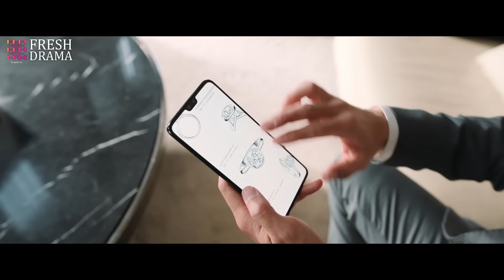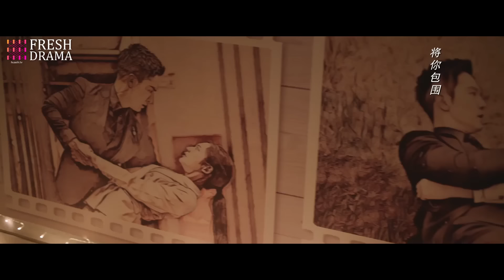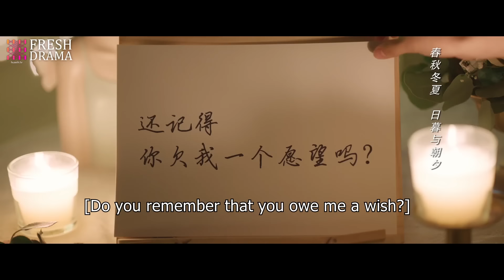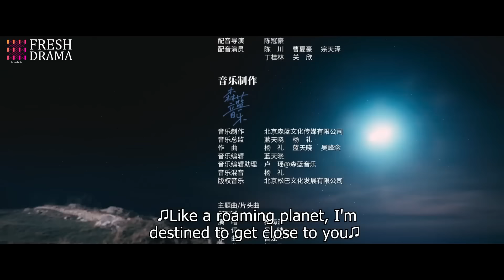Crazy for Your Kiss💋EP24-End | xiaozhan zhaolusi |Had one-night stand with CEO, but she's pregnant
💬Synopsis:
Gu Yan Cheng, the heir to the Gu Corporation who lost his ability to sculpt, encounters Yu Xuan, a designated driver who strikingly resembles the woman in the thousand-year-old family heirloom 'The Fairy Ascending to Heaven.' Strangely, whenever Yu Xuan is in danger, Gu instinctively rushes to protect her. To test his reactions and because Yu Xuan could help him regain his sculpting skills, Gu designs a plan to make her his driver and assistant, even inviting her to live in his house. He's a narcissistic and perfection-demanding obsessive-compulsive disorder patient, while she's a careless and strong-willed assistant. The two start a cohabitation life filled with disdain yet inseparable closeness, gradually developing a subtle romance. Gu Yan Cheng turns into a domineering CEO, exclusively doting on her. However, as their relationship leaps forward, Yu Xuan learns the truth behind 'The Fairy Ascending to Heaven,' revealing that everything is an illusion.

Gu Yan Cheng, el heredero del Grupo Gu que perdió su habilidad para esculpir, encuentra a Yu Xuan, una conductora designada que se parece sorprendentemente a la mujer en el relicario familiar milenario 'La Hada Ascendiendo al Cielo.' Curiosamente, cada vez que Yu Xuan está en peligro, Gu instintivamente corre a protegerla. Para probar sus reacciones y porque Yu Xuan podría ayudarle a recuperar sus habilidades de escultura, Gu diseña un plan para hacerla su conductora y asistente, incluso invitándola a vivir en su casa. Él es un paciente con trastorno obsesivo-compulsivo narcisista y exigente de perfección, mientras que ella es una asistente descuidada y de fuerte voluntad. Los dos comienzan una vida de convivencia llena de desdén pero inseparable cercanía, desarrollando gradualmente un romance sutil. Gu Yan Cheng se convierte en un CEO dominante, adorándola exclusivamente. Sin embargo, a medida que su relación avanza, Yu Xuan descubre la verdad detrás de 'La Hada Ascendiendo al Cielo,' revelando que todo es una ilusión.

Gu Yan Cheng, pewaris Grup Gu yang kehilangan kemampuannya untuk memahat, bertemu dengan Yu Xuan, seorang supir yang sangat mirip dengan wanita dalam pusaka keluarga 'Peri Menaiki Langit' yang berusia ribuan tahun. Anehnya, setiap kali Yu Xuan dalam bahaya, Gu secara instingtif bergegas melindunginya. Untuk menguji reaksinya dan karena Yu Xuan dapat membantunya memulihkan keterampilan memahat, Gu merancang rencana untuk menjadikan Yu Xuan sebagai sopir dan asisten pribadinya, bahkan mengundangnya untuk tinggal di rumahnya. Dia adalah pasien gangguan obsesif-kompulsif yang narsis dan terlalu menuntut kesempurnaan, sementara dia adalah asisten yang ceroboh dan keras kepala. Keduanya memulai kehidupan bersama yang dipenuhi dengan saling tidak suka namun tidak terpisahkan, perlahan-lahan mengembangkan hubungan romantis yang halus. Gu Yan Cheng berubah menjadi CEO yang dominan, memanjakannya secara eksklusif. Namun, ketika hubungan mereka melonjak maju, Yu Xuan mengetahui kebenaran di balik 'Peri Menaiki Langit,' mengungkapkan bahwa semuanya hanyalah ilusi.

🌟Genres: Romance, Drama, Fantasy
📺Subtitles: English [CC]
✍🏻Audio languages: Chinese